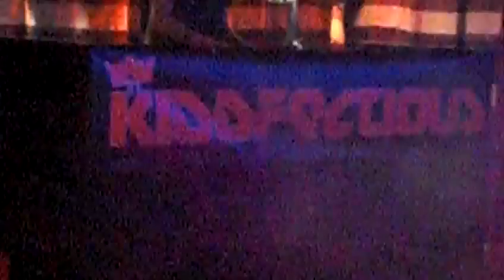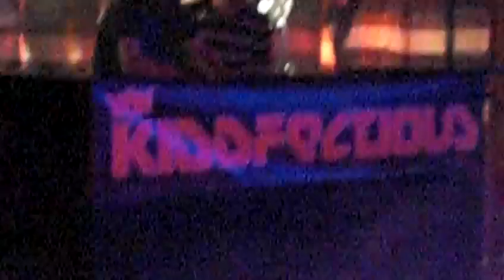DJ XL-R8 @ Kiddfectious World Tour, Galway part 3.MOV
Me warming up for the Kidd @ Kudos Nightclub, Oranmore, Sat 18th June 2011